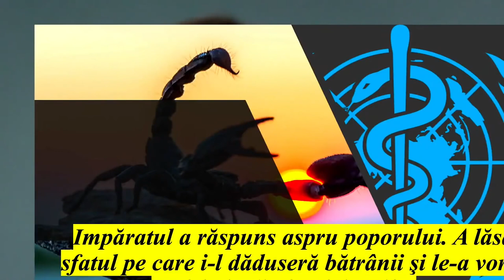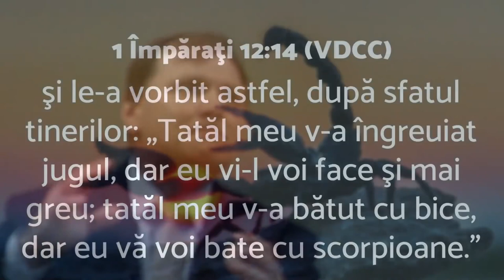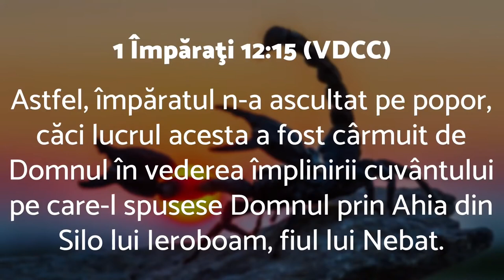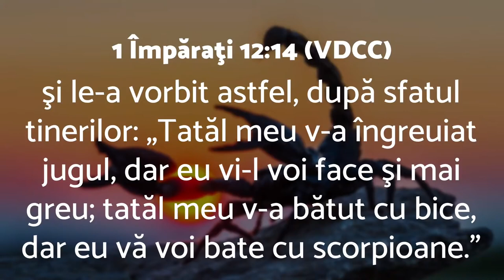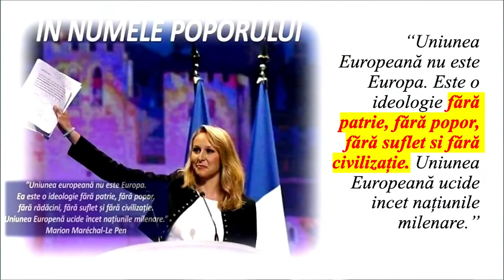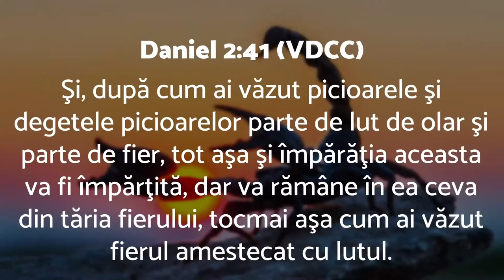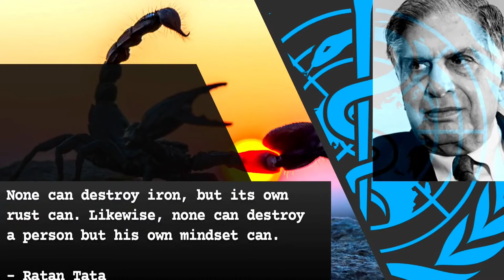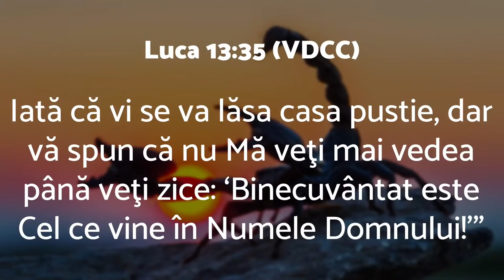Liviu Tudoroiu - Bătuți cu scorpioni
Biserica Eben-Ezer, Bucov - prezentare susținută de pastorul Liviu Tudoroiu, în data de 18 august 2023. Predici pentru vremuri grele